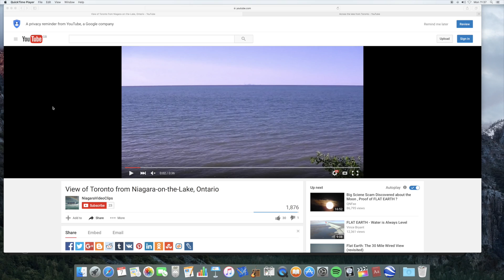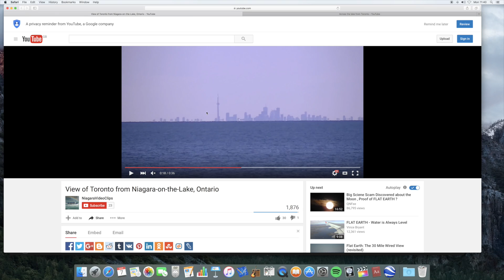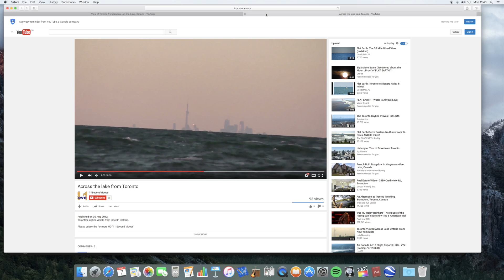Flat Earth Dishonesty: Zooming in on the horizon, Toronto